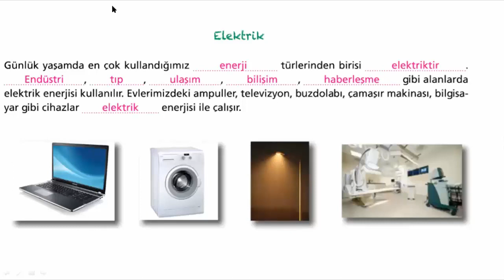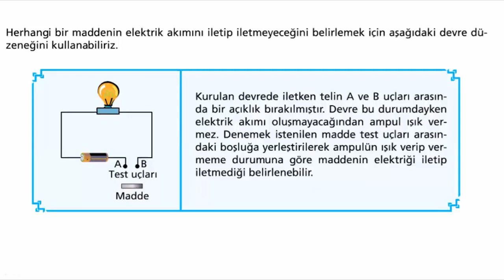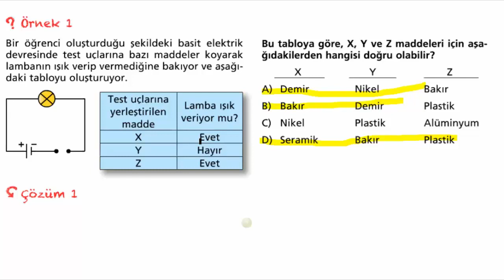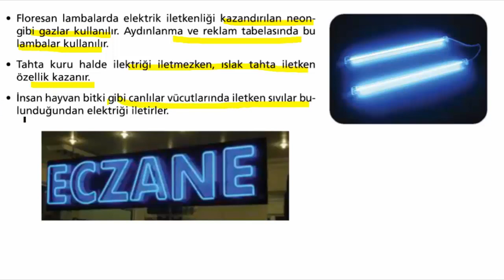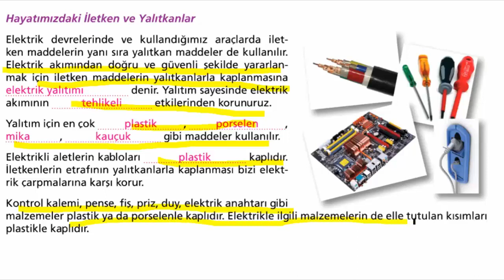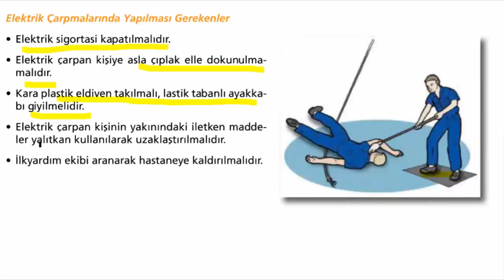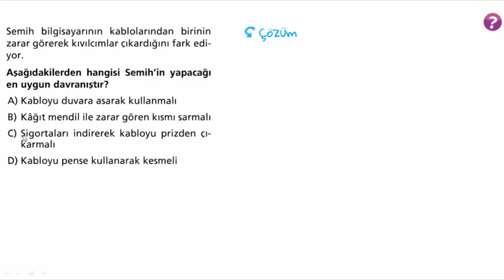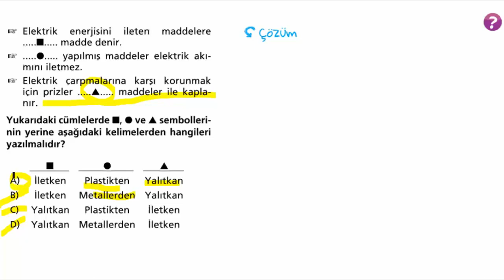6.SINIF İLETKEN VE YALITKAN MADDELER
6.Sınıf fen bilimleri elektrik iletkeni ve yalıtkanı maddeler, katı sıvı gaz iletken ve yalıtkanı maddeler elektrik çarpmasına karşı alınması gereken önlemler konu anlatımı ve soru çözümü. kanalıma destek olmak isterseniz abone olup bildirimleri açabilirsiniz.